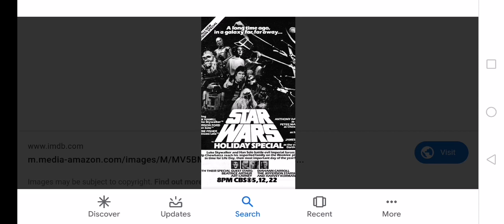Have you ever seen this movie in theaters #279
No Because I wasn't born at the time